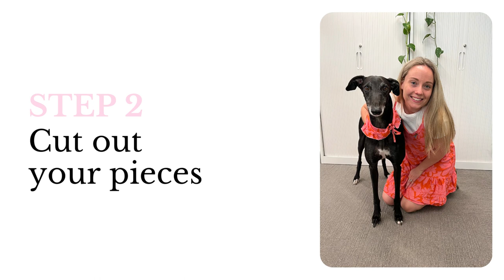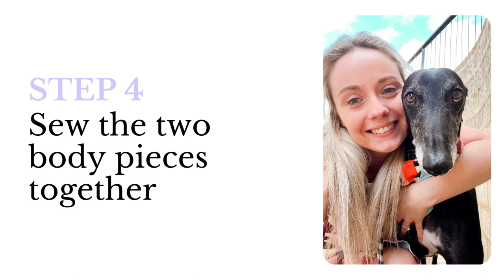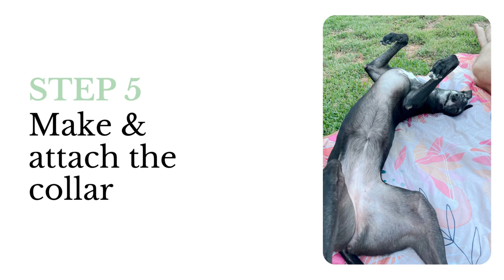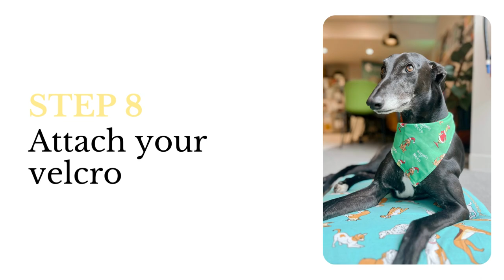Velcro Dog Coat - Lily Longnose Sewing Tutorial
This tutorial is designed to compliment the instructions and pattern which is available for purchase and download from our Etsy store, "Lily Longnose"

I am an intermediate sewer - I learned the basic skills in high school and have continued sewing at home ever since. I am in no way a professional, these videos are designed (as best I can) to explain the sewing process to a beginner/intermediate sewer. Please join our Facebook Group if you have any additional questions about how to sew this outfit :)